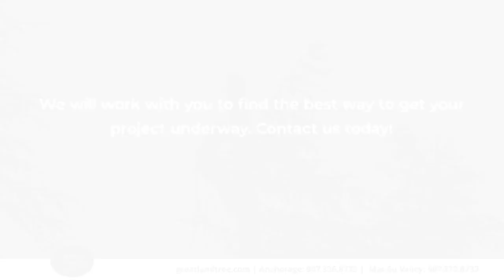Greatland Tree Service Anchorage Alaska 99518